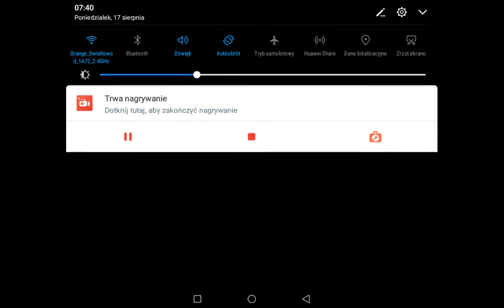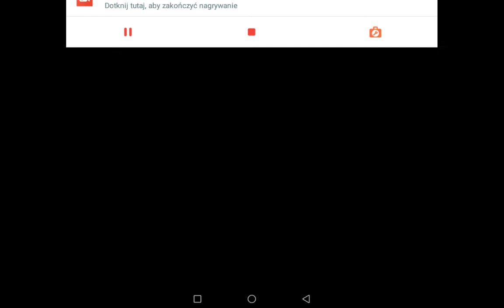Dostałem bana w brawl stars*pomocy😭*